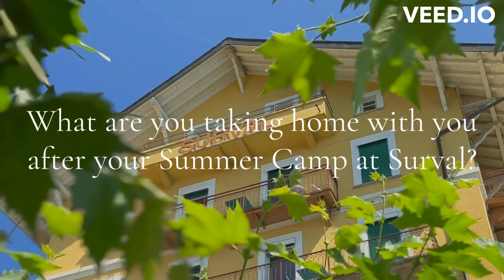Our 2023 Campers share their highlights!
Looking back on their experience with us this summer, our Campers from 2023 share the highlights of their time at Surval Montreux.
From making new friends, to adventurous and creative activities, discovering Zermatt, and having fun in Europa Park, our campers from all around the world made the most of their Summer Camp with us.

Our Summer Camp welcomes girls age 10 to 17 years old from all around the world in our unique boarding school in Switzerland.

Our unique setting overlooking the Geneva Lake and the Swiss Alps is a safe and home-like environment.
The different Summer Camp strands we offer enable campers to truly choose what they want their camp to look like. Junior Campers from 10 to 12 years old will enjoy weekly Adventure or Arts themed camps giving them a taster of various activities inside and outside of campus. Our 13 to 17 year old campers get to choose among 6 different themes when they sign up: Adventure Water, Adventure Land, STEM, Culinary Arts, Performing Arts and Visual Arts.
All campers learn French daily (beginners English is available upon request) with trained teachers.
We offer optional weekend trips to Europa Park, one of Europe's most famous amusement parks in Germany, and to Zermatt for a true Swiss Alpine adventure and fun experience discovering the Matterhorn and it's glacier.